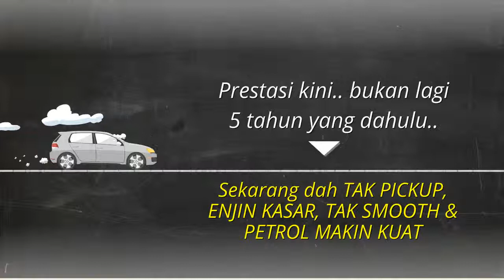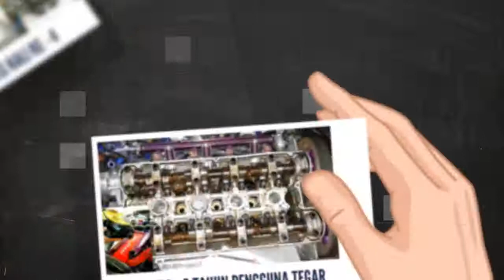Nak Enjin Bersih Tanpa Topoverhaul? - JTX1000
SIAPA LAGI N.A.K ENJIN BERSIH?
PERFORM MACAM KERETA B.A.R.U TANPA TOPOVERHAUL?
Tonton video ini!
Rahs1a yang bakal selamatkan duit poket A.N.D.A
SIMPTOM enjin kenderaan A.N.D.A mulai kotor :
[+] Penggunaan petrol makin K.U.A.T
[+] Enjin kasar & mulai bising
[+] Performance enjin berkurang & on ekon makin drop
[+] Semput & terbatuk²
[+] Dan macam² lagi
J.O.M usir karbon & sludge enjin SEKARANG JUGA!
😊 ENGINE B4RU BERSIH BIASA-BIASA!
😱 ENGINE LAMA BERSIH LUAR BIASA!
😘 ENGINE BERSIH SELAMA2 NYA ITU BONUS!
Berminat Taip klik link wasap ni :
Share & tag kawan2 video ini anda berpeluang mendapatkan minyak F.R.E.E.